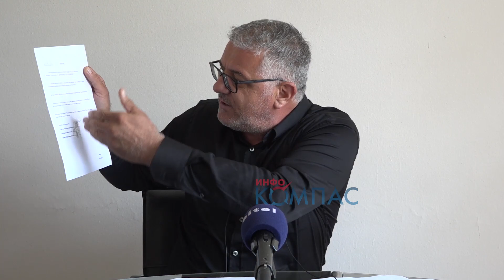Абрашоски: Комуналец треба да плати 100.000 евра за две метларки кои никогаш не ги добил